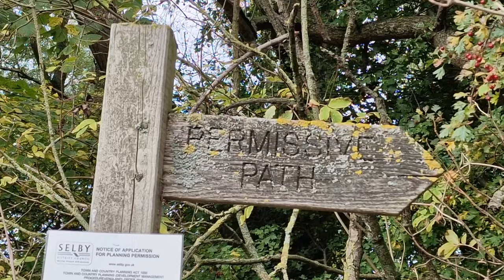A quick mushroom hunt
For the first video on this channel I thought I would take 5 minutes out in the local woods to see how many mushrooms I could find, please do like and subscribe.